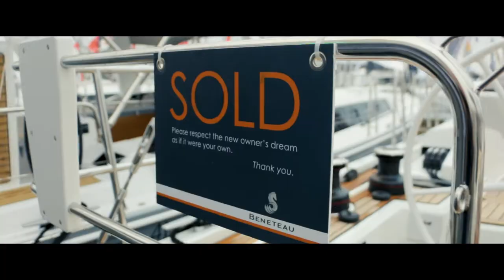Annapolis Sailboat Show Insights from Beneteau's General Manager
What an amazing Annapolis Sailboat Show this year for Beneteau America! Watch the video with our General Manager!

About Beneteau
The French brand, founded in 1884, builds a comprehensive range of sailing yachts and powerboats available through its worldwide dealer network. For more than 130 years, Beneteau has pioneered advances in architecture, design, technology, materials, processes, production and services. From high-performing one designs for top-level racing to comfortable and elegant cruising yachts, Beneteau’s sailing yachts and powerboats are famous worldwide for their innovation, quality, and seaworthiness.

to learn more and locate a dealer near you.